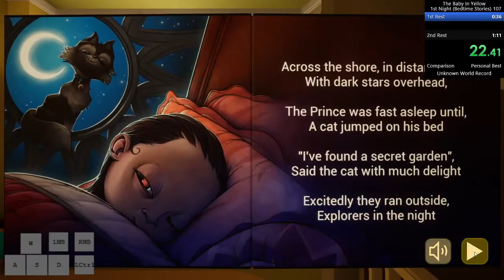The Baby In Yellow~1st Night (Bedtime Stories) 1:06 Old WR